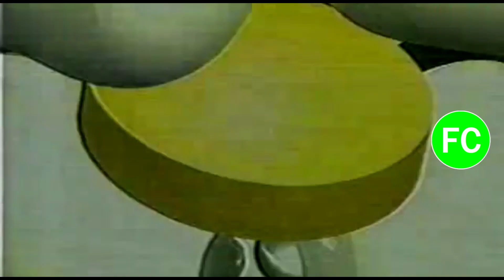Tanda Comercial Frecuencia Latina (Perú, 28/06/2001 📅) (6/9)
Durante: "Lo Oculto" en Frecuencia Latina (Hoy 📅: Latina Televisión 📺).

Comerciales:
- Promo Función Estelar: El Juez en Frecuencia Latina (28 de Junio 📅) y Mini-Comerciales:
  - Tim: El celular 📱 del mes 📅 (30 de Junio 📅).
  - Cerveza 🍻 Pilsen Callao.
- Cerveza 🍻 Cusqueña y Tim: XI Festival 🥳 Internacional 🌎🌍🌏 del Cusco (30 de Junio-1 de Julio 📅). Agencia: Causa.
- Mayonesa Hellmann's: Bembos. Agencia: Properu Lowe Lintas & Partners.
- Detergente Magia Blanca Rindex (Versión con S/. 1.30 💵). Agencia: Leo Burnett.
- Mayonesa Hellmann's. Agencia: Properu Lowe Lintas & Partners.
- Bubbaloo Piña 🍍 Tropical. Agencia: J. Walter Thompson.

Cortesía: Jose Luis Terrasse Kala.